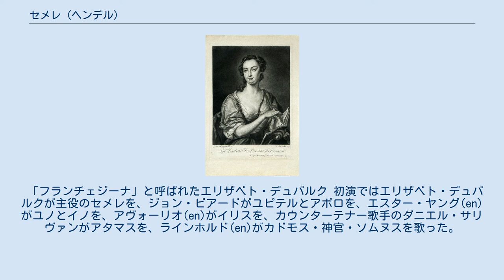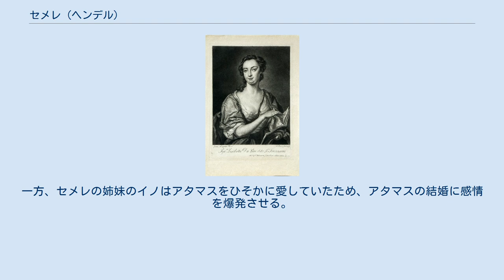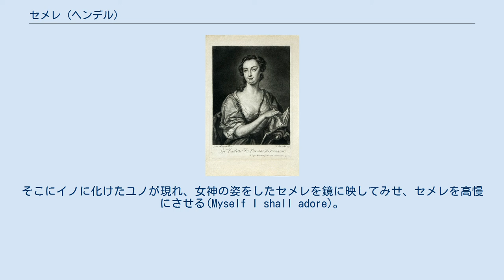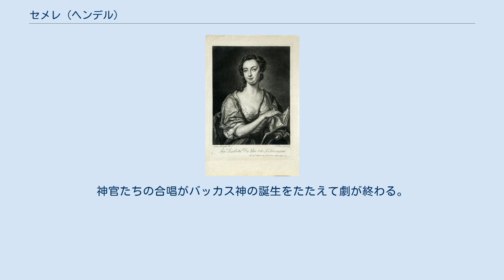セメレ (ヘンデル)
セメレの死（ルーベンス画） 『セメレ』（Semele）HWV 58は、ゲオルク・フリードリヒ・ヘンデルが1743年に作曲した音楽劇。
演技や舞台美術を伴わないオラトリオ形式で初演されたが、それまでのヘンデルのオラトリオのように聖書から題材を取っているわけではなく、オウィディウス『変身物語』のセメレーの話をもとにした世俗的作品である。
現代ではオペラ形式で上演されることも多い。
 台本はもともとウィリアム・コングリーヴが1706年ごろ英語のオペラ用に書いたもので、ジョン・エックルズによって作曲されたが、上演はされなかった。
ヘンデルは、おそらくニューバラ・ハミルトン(en)の協力を得て、オラトリオ形式で上演するためにレチタティーヴォを減らし、合唱を加えるために加筆するなど台本に大幅に手を入れた。
 1743年5月はじめにヘンデルは病気で作曲ができない状態にあったが、回復後の6月3日から7月4日までかけて作曲した。
作曲中にデッティンゲンの戦いでジョージ2世が勝利し、ヘンデルはその後『デッティンゲン・テ・デウム』と『デッティンゲン・アンセム』を作曲・上演している。
 『セメレ』は翌1744年2月10日にコヴェント・ガーデンで初演された。
1744年のシーズン中に4回上演されたが、前年の『サムソン』の人気にはまったく及ばなかった。
次のシーズンにはかなりの修正を加えた上で別の歌手によって2回再演された。
その後ヘンデルの生前に再演されることはなかったが、いくつかのアリアは評判が高く、独立して演奏された。
 アリアは各登場人物の性格を反映し、劇的効果が大きい。
 『セメレ』は長い間忘れられた作品だったが、1878年にケンブリッジ大学音楽協会が復活上演した。
1925年にやはりケンブリッジで、オペラ形式で復活上演された。
 「フランチェジーナ」と呼ばれたエリザベト・デュパルク 初演ではエリザベト・デュパルクが主役のセメレを、ジョン・ビアードがユピテルとアポロを、エスター・ヤング(en)がユノとイノを、アヴォーリオ(en)がイリスを、カウンターテナー歌手のダニエル・サリヴァンがアタマスを、ラインホルド(en)がカドモス・神官・ソムヌスを歌った。
 なお、元のコングリーヴの台本には愛の神（ソプラノ）が登場するが、ヘンデル版では割愛されている。
 フランス風序曲とガヴォットの後、女神ユノの神殿で人々はセメレとアタマスの結婚の祭儀をとり行う。
父カドモスやアタマスはセメレに結婚を促すが、セメレはユピテル神を愛しているためにためらう。
一方、セメレの姉妹のイノはアタマスをひそかに愛していたため、アタマスの結婚に感情を爆発させる。
カドモス、アタマス、セメレは困惑し、イノを加えて四重唱「Why dost thou thus untimely grieve」を歌う。
 激しい雷鳴とともにユピテル神が地上に降りてきたために神官たちはあわてふためき(Avert these omens)、祭儀は中止になる。
消沈するアタマスにイリスは愛を語る。
 カドモスはセメレが鷲にさらわれたとアタマスに告げる。
神官と占い師は鷲がユピテル神であることを告げ、カドモスを祝福する。
セメレと合唱による喜びの歌(Endless pleasure)で終わる。
 イリスはユノに、ユピテルがキタイロン山中にセメレのための家を作ったことを教える。
ユノは大いに怒ってセメレを滅ぼすことを誓う。
 セメレは夢からさめて寂しさを歌う(O sleep)。
人間の姿で現れたユピテルに対し、セメレは死すべき人間が不死の神を愛することの悩みを告げる。
ユピテルはセメレをなだめるためにイノを連れてくる。
イノとセメレの二重唱および天上の合唱で幕を閉じる。
 チェロとファゴットによる前奏につづき、ユノとイリスは眠りの神ソムヌスのもとにやってくる。
眠りたがるソムヌスに対し、ユノはパシテアをだしにして言うことをきかせ、ユピテルに情欲的な夢を見せ、またセメレの家を守る猛獣たちを眠らせる。
 セメレは夢によっても癒されない悩みを歌う(My racking thoughts)。
そこにイノに化けたユノが現れ、女神の姿をしたセメレを鏡に映してみせ、セメレを高慢にさせる(Myself I shall adore)。
ユノはセメレに、ユピテルの本来の姿を見れば永遠の命が得られると教える。
 夢に悩まされたユピテルがセメレを求めてやってくるが、セメレは拒絶する。
ユピテルはセメレの頼みを何でもきくとス...